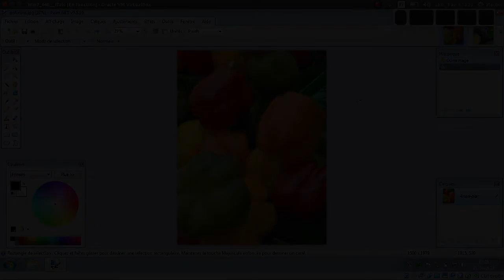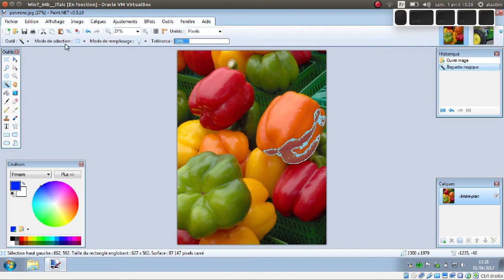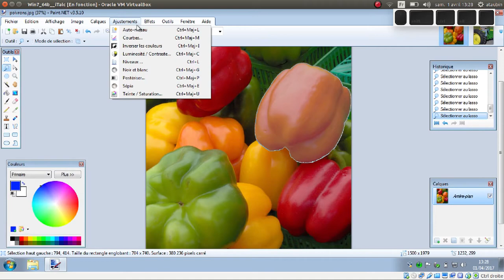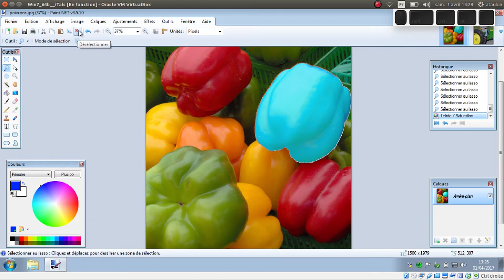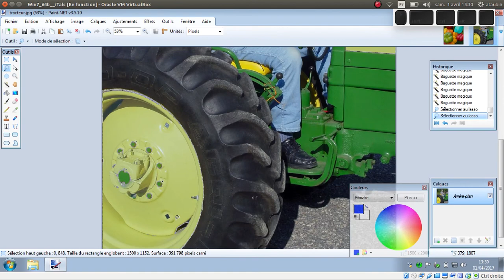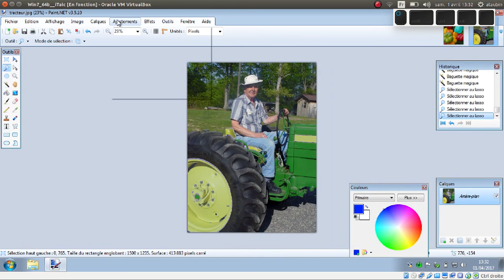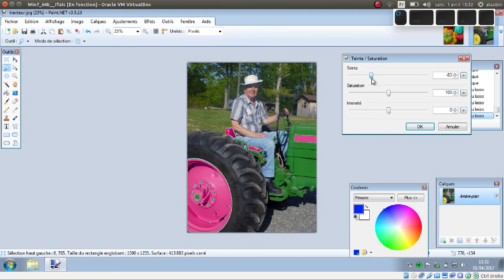Tuto vidéo : Utiliser la teinte et la saturation avec Paint.NET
Points à retenir :
- Sélectionner la zone : lasso, baguette magique, mode de sélection (addition, soustraction)
- Lancer la commande Ajustements - Teinte / Saturation
- Changer la teinte et valider
- Désélectionner pour voir le résultat.